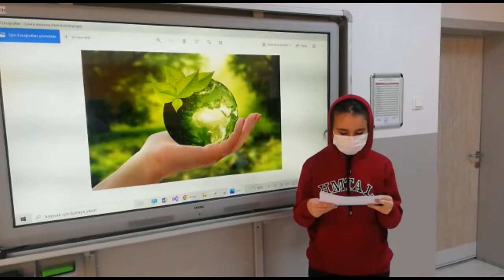SOUND FROM NATURE ETWINNING AKROSTIJ SIIR ÇALISMAMIZ1